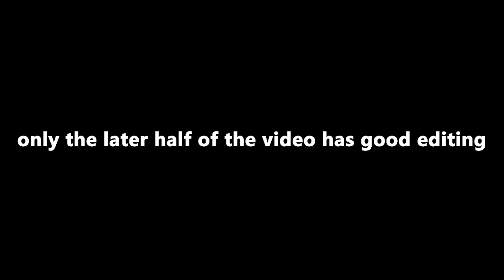I Found An Enchant... AT ERISIA? [Deepwoken]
Thumbnail by my boy goon

I'm taking a short break from piano videos, so I'll be uploading edited clips for a bit :)